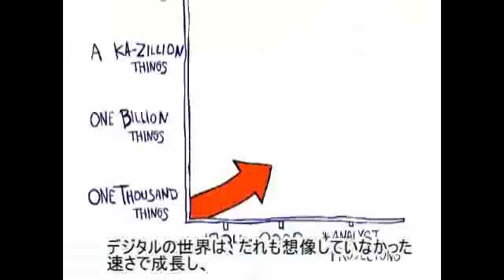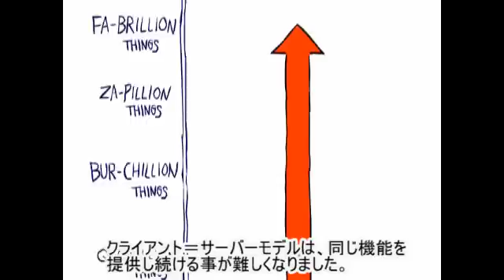IBMクラウドアニメ ： シーマス・マクマナス～クラウドの父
IBMのクラウドアニメです。
シーマスが、いかにクラウド・コンピューティングを発明したか。
現代ITの歴史と発展を楽しく学べます。